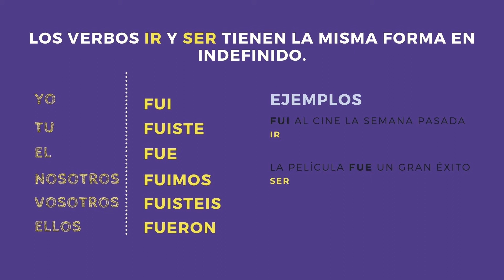Pretérito INDEFINIDO || 🎶 Podcast en Español para APRENDER Español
Para aprender español como lengua extranjera (ELE)
เรียนภาษาสเปน
- Micro shure sm7b
- Alimentos y vinos de España

Do you like what we do and WANT TO COLLABORATE?